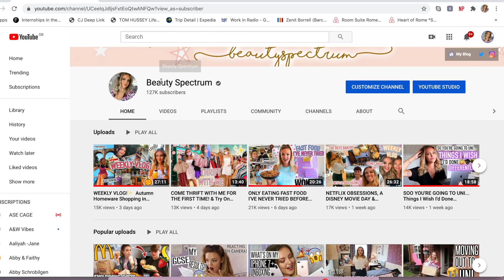REACTING TO YOUR WEIRDEST & WORST CONFESSIONS WITH MY BOYFRIEND...🥵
♡OPEN ME♡
My Fairy Lights
Beauty Spectrum
M&C Saatchi Social
36 Golden Square
London
W1F 9EE

Molly xoxo